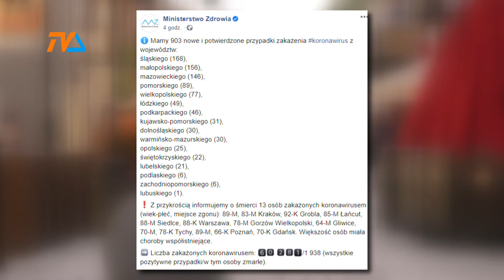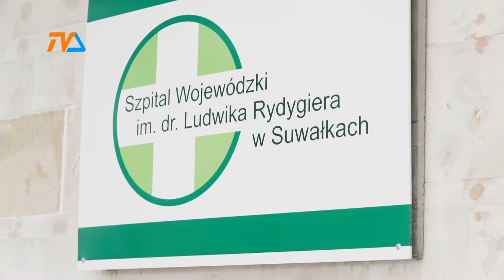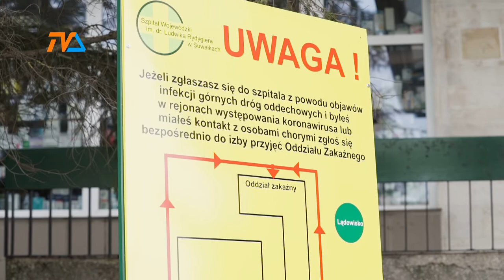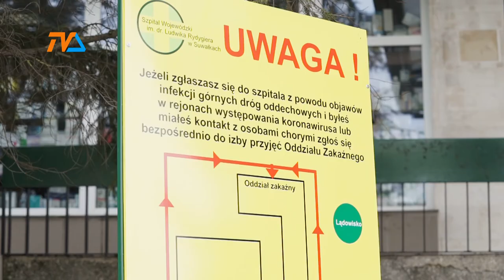Pękła nowa granica. Ponad 900 zakażeń. |TVSUWAŁKI